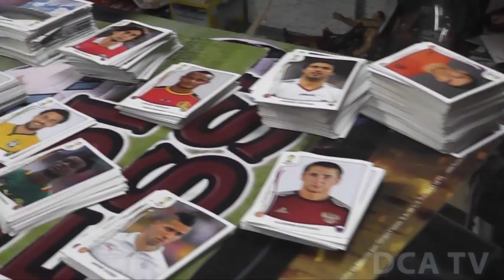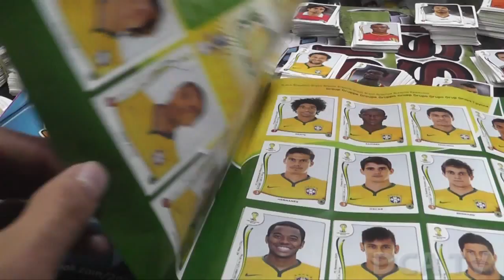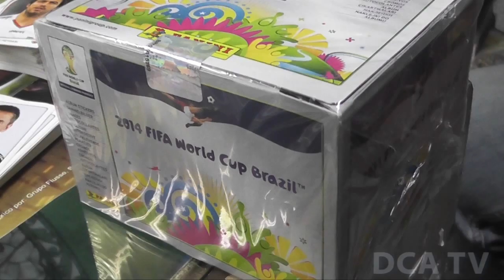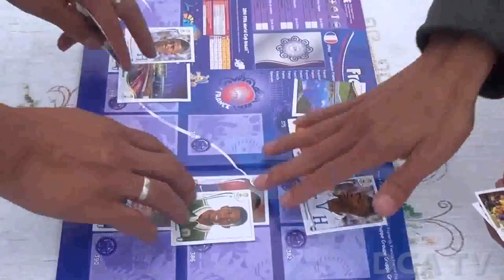Coleccionando emociones mundialistas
POR JARBIN YELMO/DCA: La emoción, pasión y alegría por el Campeonato Mundial de balompié, Brasil 2014, ya ha invadido todo el planeta, con los diferentes productos propios y relacionados con este acontecimiento deportivo, organizado por la Federación Internacional de Futbol Asociado (FIFA).